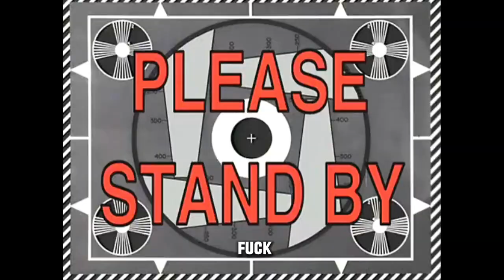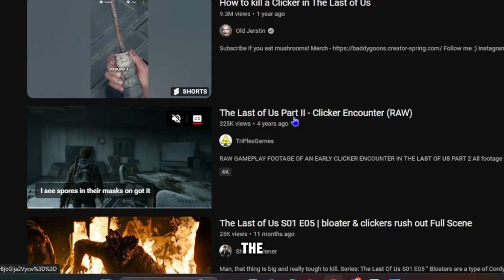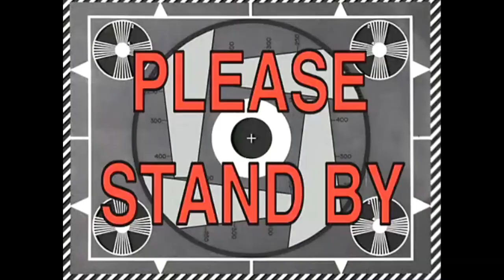DESERT CONQUERORS | LEGO Fortnite (PART 2)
Half the time I dont know what hes talking about... hes 100% a federal agent lol